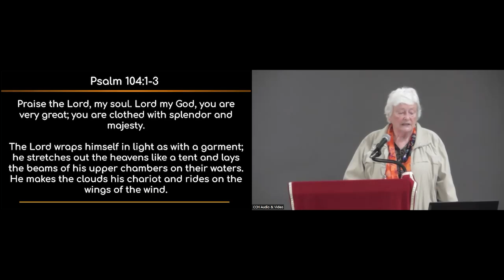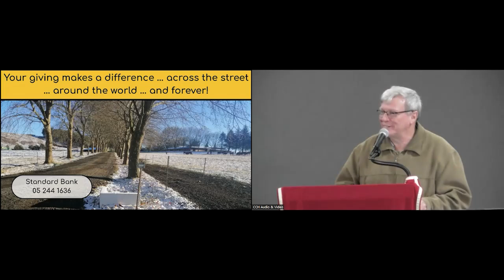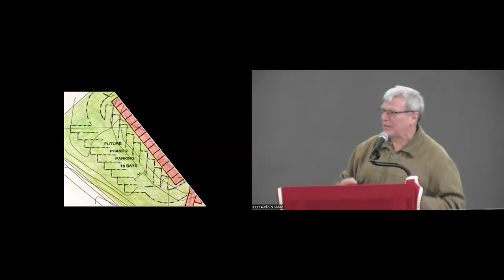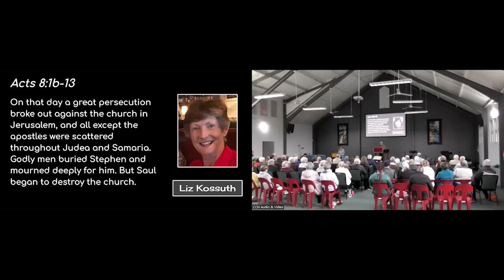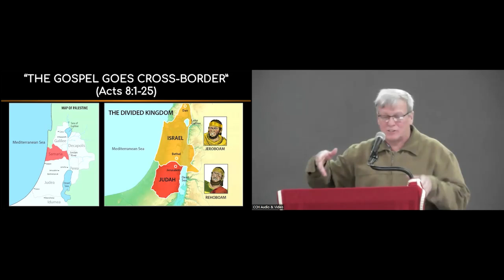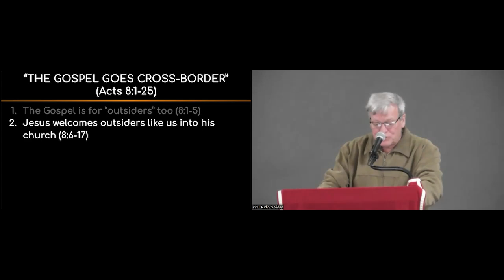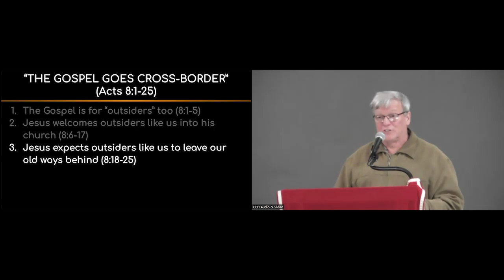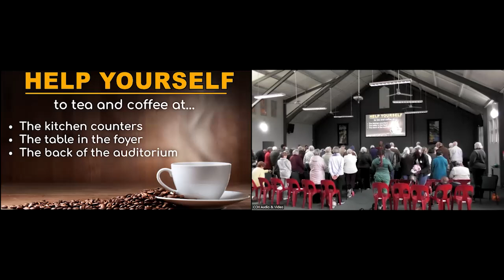CCH Service 2024-07-21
Acts 8v1-25  - The Gospel Goes Cross-Border - Andy Pike